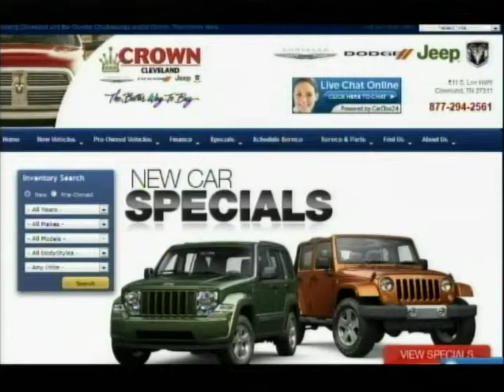TVTM Joe Kim 12 09 2013